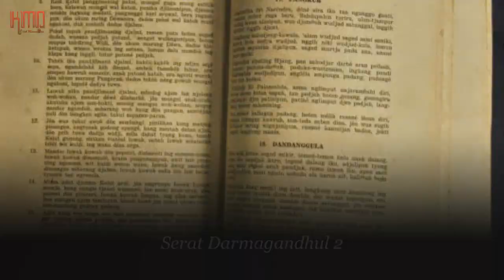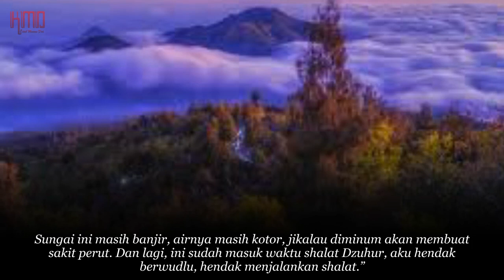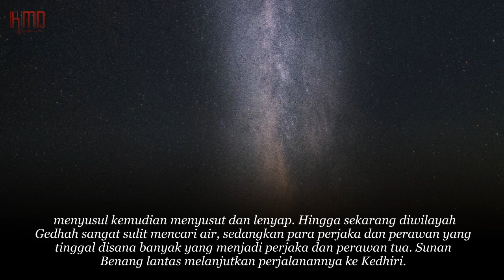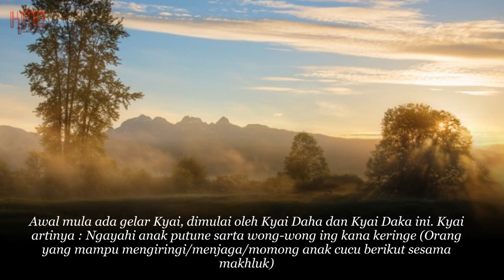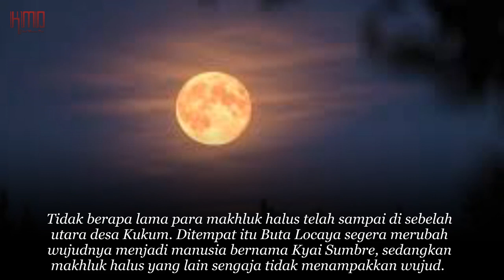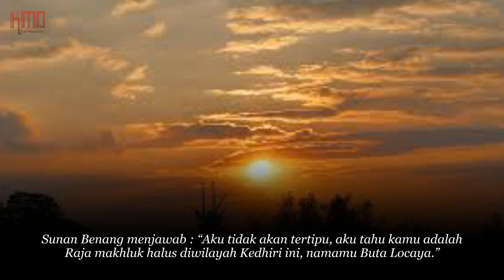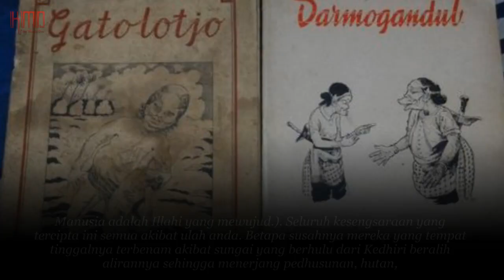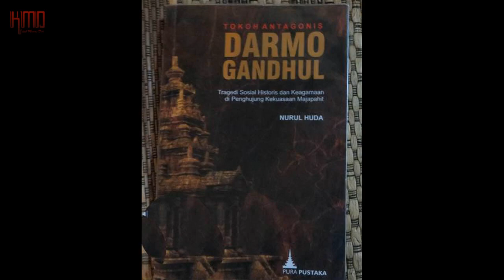Serat Darmagandhul 2